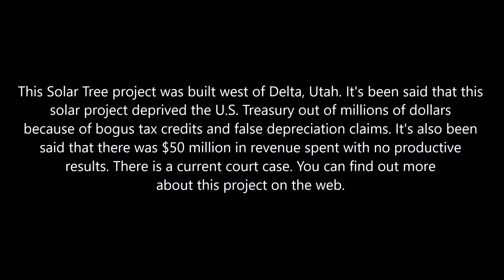Abandoned Solar Tree Farm Ruins Delta Utah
Is this an abandoned solar photovoltaic power station / Solar panel array? (The Delta Solar Project). Or was this just a scam to make money? This is located just outside of Delta, Utah in Millard County.